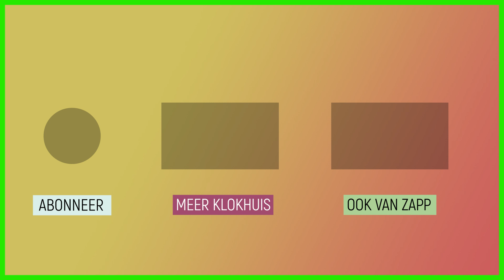Leven in de tijd van Star Wars | Ruimteschip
Herman speelt met een laserzwaard. De kinderen vinden het kinderachtig en vinden er niks aan. Of komt het zwaard dan toch goed van pas?

Deze video komt uit de aflevering 'Zwaarden'.
Het Zwaard was in de middeleeuwen het ultieme symbool voor macht en gerechtigheid. Zo belangrijk waren ze dat sommigen zwaarden zelfs namen kregen zoals 'Excalibur', het zwaard van Koning Arthur. Janouk ontdekt hoe een echt goed zwaard gemaakt wordt en leert zich ermee te verdedigen tegen aanstormende ridders. Ridder William wil een topzwaard maar kan dat eigenlijk niet betalen.

Kijk hier de hele aflevering: klokhu.is/zwaarden